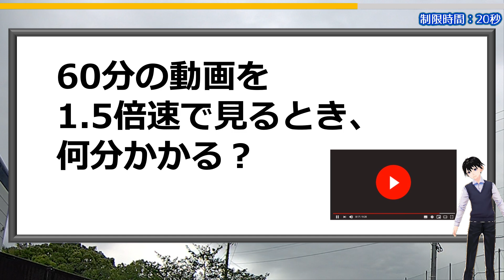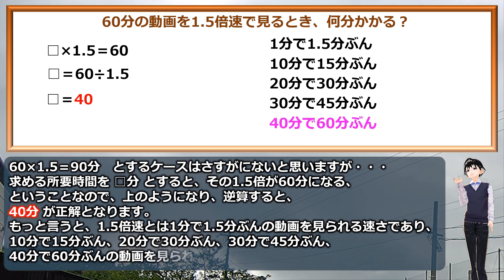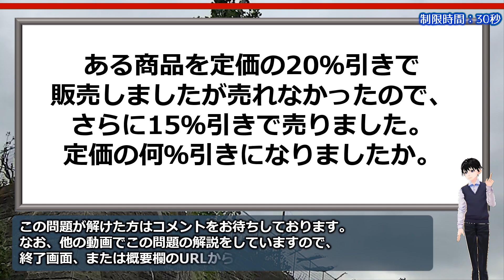【算数クイズ】意外とつまずく日常問題！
YouTubeをいつも視聴されている方の中には、倍速で動画を回しているケースもあると思います。
そのとき、意外と本題のようなことは考えていないのではないでしょうか？

いきなり問題として出されると戸惑うと思いますが、冷静に考えれば難しくはないです。

おまけ問題は意外と間違えやすい割合の問題ですので、こちらもぜひ考えてみてください。

背景動画素材：オリジナル
描画図形：オリジナル
画像素材：イラストAC

【WEBサイト】
ネタファクト

ワールドファンシー